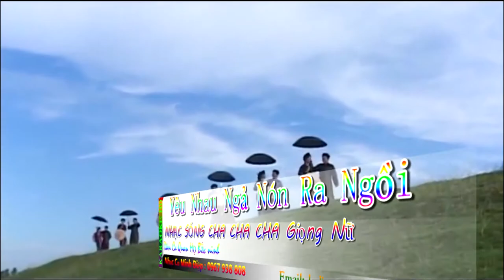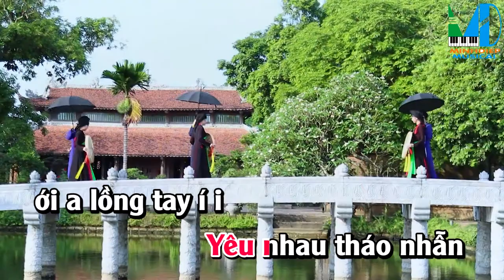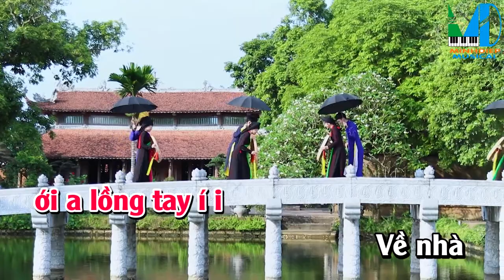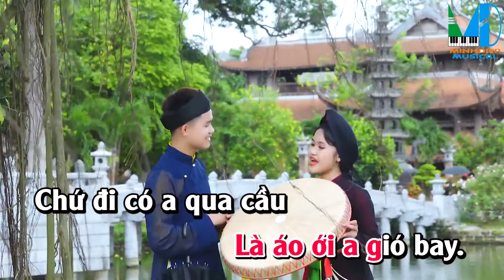KARAOKE Nhạc SốngFull HD | Yêu Nhau Ngả Nón Ra Ngồi | Giọng Nữ